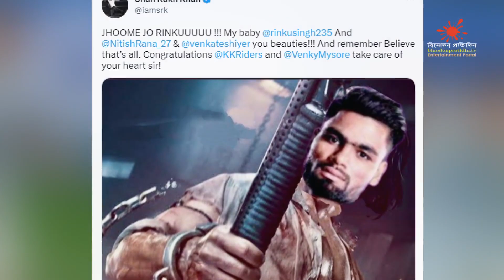রিংকু সিংকে পাঠান বানিয়ে দিলেন শাহরুখ নিজেই | Rinku Singh | Shahrukh Khan | Kkr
Description : রিংকু সিংকে পাঠান বানিয়ে দিলেন শাহরুখ নিজেই |  Rinku Singh |  Shahrukh Khan |  Kkr

২৪ ঘন্টা খেলা নিয়ে আমাদের আয়োজন নিউজ পোর্টাল
Binodon Sports is a new name in digital Sports & entertainment. Here you will find 24/7 Sports update News, Live Sports and many more.

* ANTI-PIRACY WARNING *
This content is Copyright to Binodon Sports. Legal action will be taken against those who violate the copyright of the following material presented!

Please avoid other methods of copying or duplicating the video, and help us support anti-piracy measures in any way you can. Thank you - Team Binodon Sports

Chief Editor : Simul Sharkar
Chief Co-ordinator : Etmam Anzum
Chief Contant Creator : Raton Ahamed Ratno
Script Associate : Shek Rafid Rabab
USA Country Chief : Monjoor Alam Mamun
Coxbazar Beuro Chief : Dr.Tarek Mahmud
Rajshahi Beuro Chief : Nazrul Islam Tohfa
Marketing Specialist :Shafiul Raj, Sheikh Rasel, Muminul Islam, Bkr Badhon
Cameraman : Riyad
Video Editor : Raton Ahamed Ratno